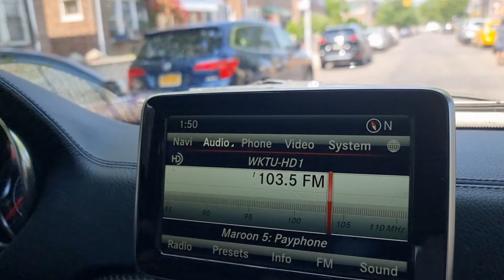New York City Tour - 26.5.2021